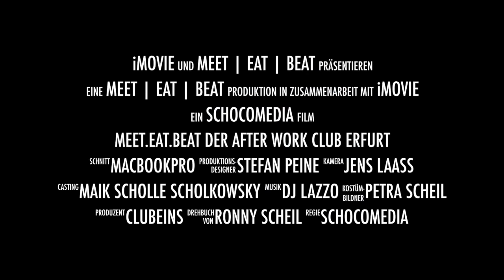meet.eat.beat der After Work Club Erfurt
16. Dezember 2015 meet.eat.beat der After Work Club Erfurt